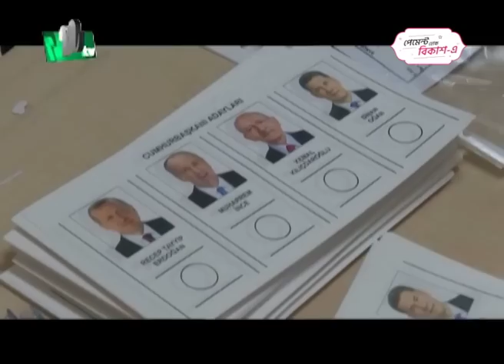🟢 সন্ধ্যার খবর : ১৪ মে ২০২৩ | NTV News | NTV News Bulletin